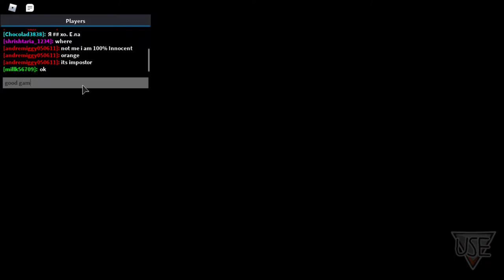Among Us - Good Timing / Funny Moments #1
Welcome to episode 1 of Among Us Good & Bad Timing / Funny Moments. In this episode we have some awesome highlights including some awesome Among Us - Good Timing / Funny Moments #1. Hope you enjoyed this episode!